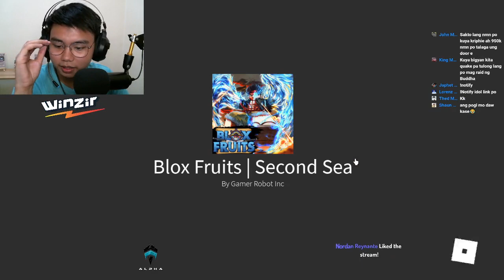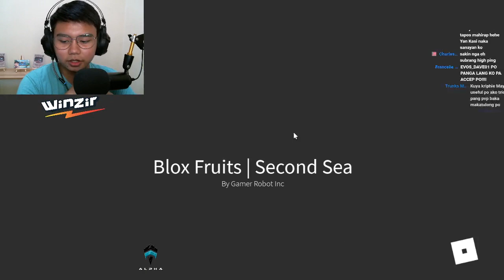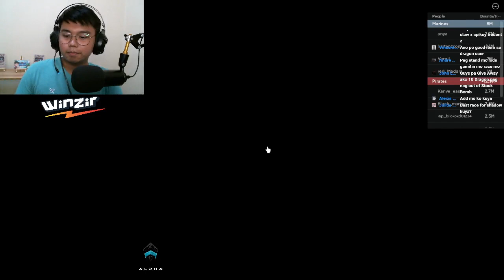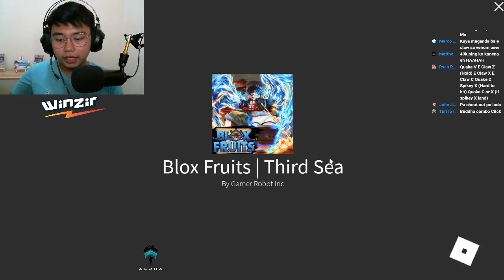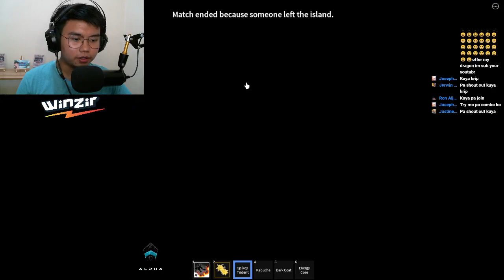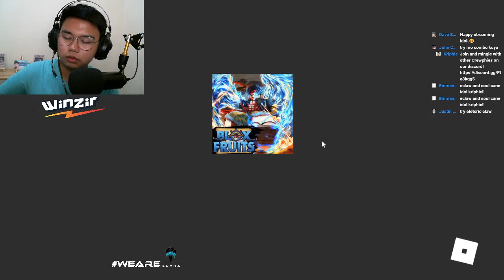Blox Fruits I Became Whitebeard - VODS UNEDITED (Filipino)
Pinaka Annoying Na Fruit sa Blox Fruits

This is NOT A LIVE STREAM. This is only set as an instant premiere so people can watch at the same time.